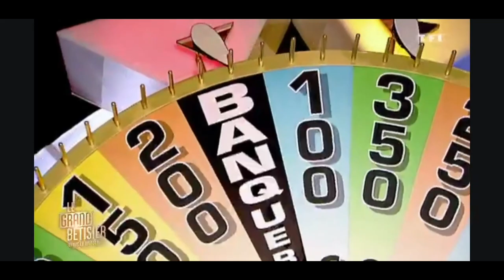LE MEILLEUR JEU POUR TE FAIRE DEVENIR RICHE ! (c'est faux)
Tu veux devenir riche ? ! J'ai trouvé la meilleure méthode C'EST FAUX !
MDR cette technique c'est la meilleure peur que tes Daron te mettre à la porte sans aucune thune.
J'ai testé un jeu en misant avec de l'argent réel pour la première fois, je m'attendais pas à des miracles ni à gagner des sommes astronomiques mais je ne m'attendais pas à une aussi grosse douille 🤣

Si tu aimes ce que je fais, alors:
1️⃣Laisse un pouce bleu 👍
Tu peux écouter mon son 📀

● MON MATÉRIEL ●

- MIcro: auna